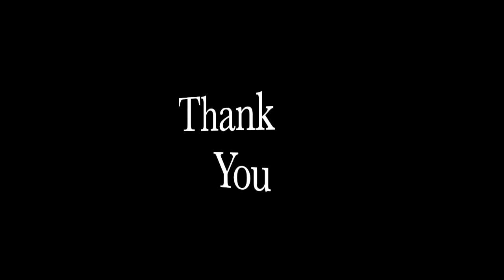Chaske Spencer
American actor. Lakota Sioux.